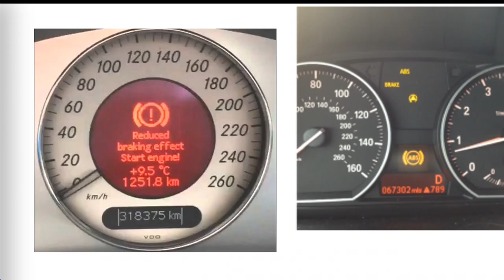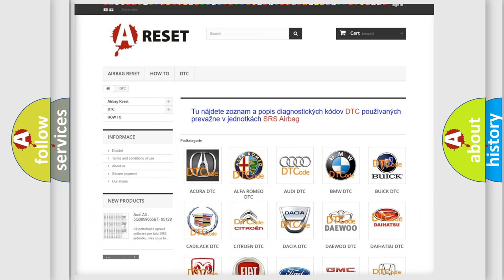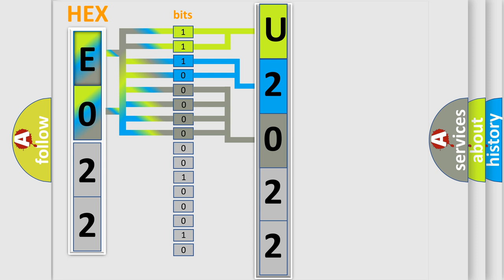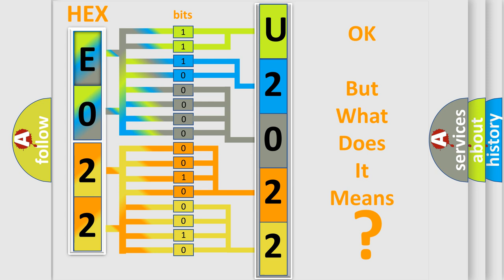DTC Fiat U2022-64 Short Explanation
Contents:
0:21 Basic DTC analysis according to OBD2 protocol standard.
1:48 Insight into programming
2:58 A diagnostically understandable description of the Diagnostic Trouble Code
3:05 Basic error definition

Make:
FIAT
Code:
U2022 64
Definition:
EBCM Unexpected Exception
Description:
Ignition ON.Ignition voltage is greater than 10 volts.
Cause:
The EBCM detects an internal malfunction.